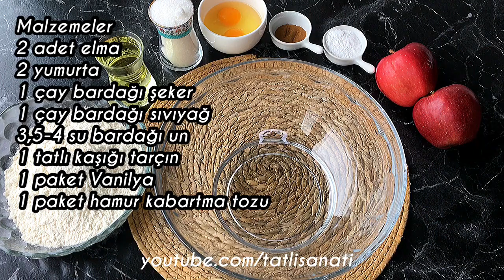HAMUR YOĞURMAK YOK ❌ ŞEKİL VERMEK YOK ❌ 5 DAKİKADA BÜTÜN KURABİYELER HAZIR ✅ ELMALI KURABİYE TARİFİ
ELMALI PERİŞAN KURABİYE
Malzemeler
2 adet elma
2 yumurta
1 çay bardağı şeker
1 çay bardağı sıvıyağ
3,5-4 su bardağı un
1 tatlı kaşığı tarçın
1 paket Vanilya
1 paket hamur kabartma tozu

Yapılışı
Yumurta ve şekeri güzelce çırpalım. Diğer malzemeleri de ekleyip karıştıralım. 2 adet elmanın kabuklarını soyup küçük parçalar halinde küp küp doğrayalım ve kurabiye hamurumuzun içine alıp karıştıralım. 2 yemek kaşığı yardımıyla kurabiye hamurumuzdan parçalar alıp yağlı kağıt serili tepsimize dizelim. 160 derecelik fırında üzeri hafif çatlayana kadar yaklaşık 15-20 dakika kadar pişirelim. Piştikten sonra kurabiyeler soğuduğunda üzerine pudra şekeri serpelim. Afiyet olsun 😋

APPELKOKIES
Material
2 äpplen
2 ägg
1 te glas socker
1 tekopp olja
3,5-4 glas mjöl
1 tsk kanel
1 paket vanilj
1 paket bakpulver

Tillverkning
Låt oss slå ägg och socker väl. Låt oss lägga till andra ingredienser och blanda. Låt oss skala skalen på 2 äpplen, klippa dem i små bitar, skär dem i små bitar och blanda dem i vår kakdeg. Med hjälp av 2 matskedar, låt oss ta bitar av vår kakdeg och ordna dem på ett oljat pappersfack. Låt oss baka den i 160 graders ugn i cirka 15-20 minuter tills den spricker något. Efter bakning, när kakorna är kalla, låt oss strö pulveriserat socker på dem. God aptit 😋

APPLE COOKIES
Materialien
2 Äpfel
2 Eier
1 Teeglas Zucker
1 Teetasse Öl
3,5-4 Gläser Mehl
1 Teelöffel Zimt
1 Päckchen Vanille
1 Päckchen Backpulver

Herstellung
Lassen Sie uns die Eier und den Zucker gut schlagen. Fügen wir andere Zutaten hinzu und mischen. Lassen Sie uns die Schalen von 2 Äpfeln schälen, in kleine Stücke schneiden, in kleine Stücke schneiden und in unseren Keksteig mischen. Nehmen wir mit Hilfe von 2 Esslöffeln Stücke unseres Keksteigs und ordnen Sie sie auf einem geölten Papierfach an. Lassen Sie es in einem 160-Grad-Ofen etwa 15 bis 20 Minuten backen, bis es leicht reißt. Nach dem Backen, wenn die Kekse kalt sind, streuen wir Puderzucker darüber. Guten Appetit 😋

BISCUITS DE POMME
Matériaux
2 pommes
2 oeufs
1 verre à thé de sucre
1 tasse d'huile
3,5 à 4 verres de farine
1 cuillère à café de cannelle
1 sachet de vanille
1 sachet de levure chimique

Fabrication
Battons bien les œufs et le sucre. Ajoutons d'autres ingrédients et mélangeons. Éplucher les coquilles de 2 pommes, les couper en petits morceaux, les couper en petits morceaux et les mélanger à notre pâte à biscuits. À l'aide de 2 cuillères à soupe, prenons des morceaux de notre pâte à biscuits et disposons-les sur un plateau en papier huilé. Faites-le cuire au four à 160 degrés pendant environ 15-20 minutes jusqu'à ce qu'il craque légèrement. Après la cuisson, lorsque les biscuits sont froids, saupoudrons-les de sucre en poudre. Bon appétit 😋

APPELKOKIES
Material
2 äpplen
2 ägg
1 te glas socker
1 tekopp olja
3,5-4 glas mjöl
1 tsk kanel
1 paket vanilj
1 paket bakpulver

APPLE-COOKIES
Materialer
2 æbler
2 æg
1 te glas sukker
1 tekop olie
3,5-4 glas mel
1 tsk kanel
1 pakke vanille
1 pakke bagepulver

Fabrikation
Lad os slå æg og sukker godt. Lad os tilføje andre ingredienser og blande. Lad os skrælle skaller af 2 æbler, skære dem i små stykker, skære dem i små stykker og blande dem i vores kagedej. Ved hjælp af 2 spiseskefulde, lad os tage stykker af vores kagedej og placere dem på en olieret papirbakke. Lad os bage det i cirka 15-20 minutter, indtil det revner lidt i 160 graders ovn. Efter bagning, når kagerne er kolde, lad os drys melis på dem. God appetit 😋